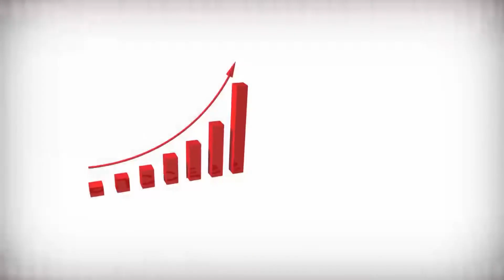GG2 VEN 15 03 2019